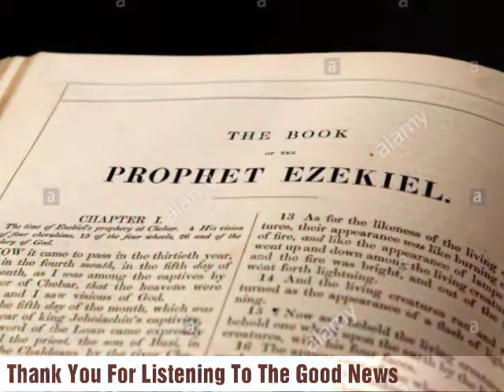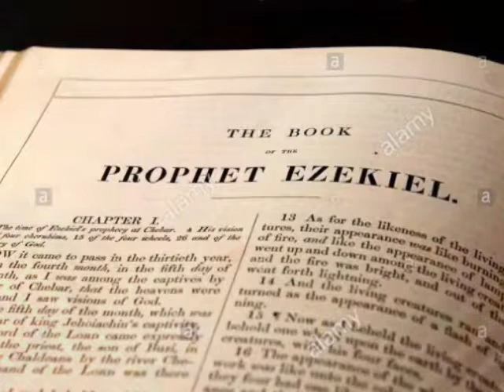The Holy Bible - Ezekiel Chapter 41 ESV